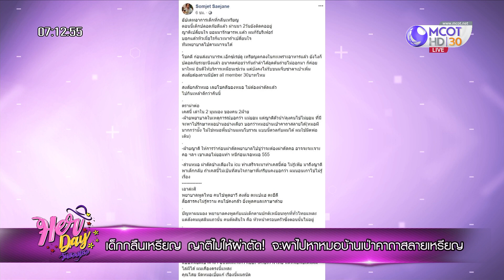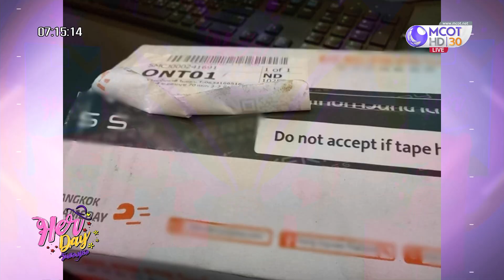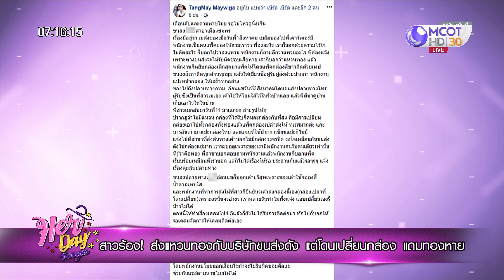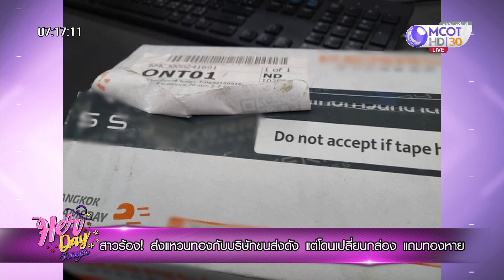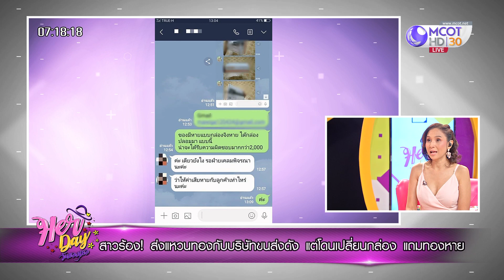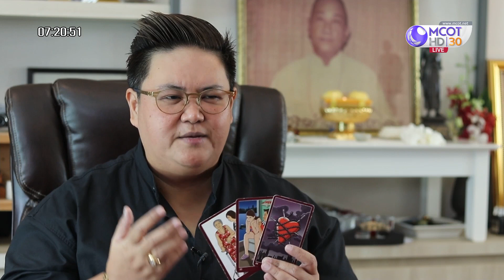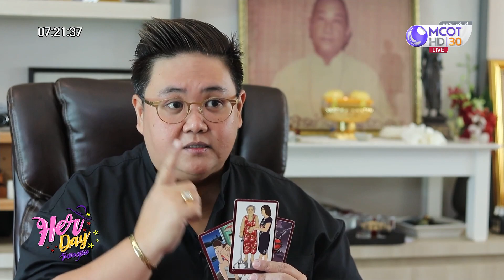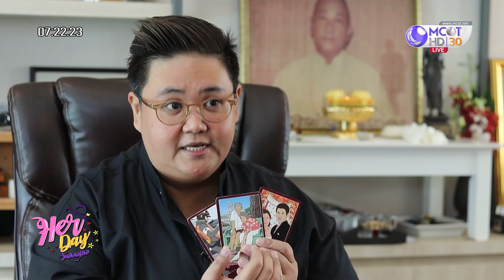เจ๊หอยสอนสอยเงินล้าน (4 ก.ย.62) Her Day วันของเธอ | 9 MCOT HD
Her Day วันของเธอ |04ก.ย.62 OnAir
เจ๊หอยสอนสอยเงินล้าน